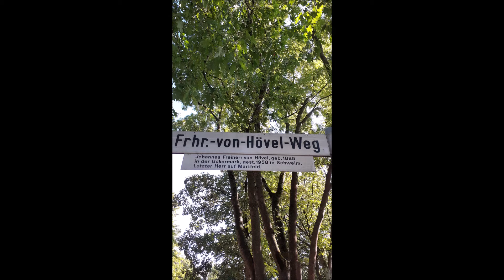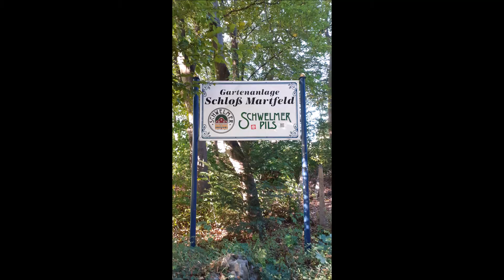Park Haus Martfeld Schwelm